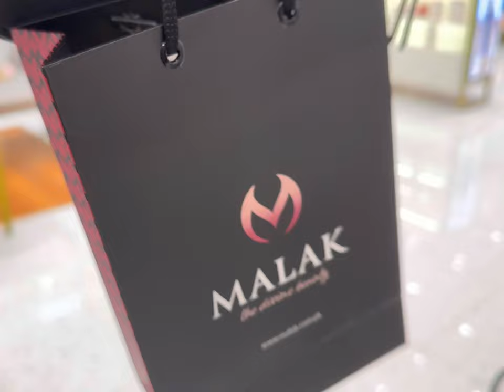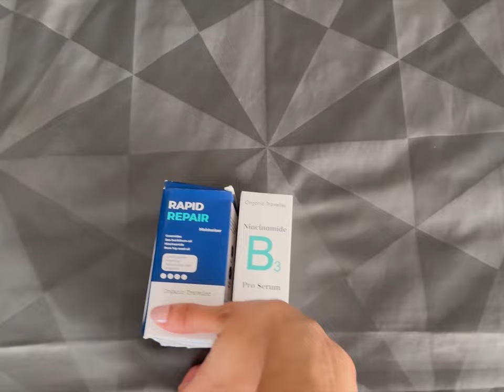Vera’s birthday gifts | weekend mini vlog